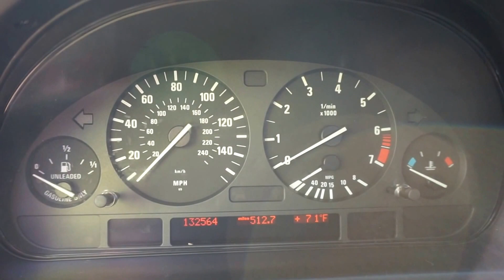2003 BMW e39 525i Sport Black Negro deportivo a la venta Espanol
2003 BMW e39 525i. Pintura negra sapphire metallica con interio negro de cuero. Paquete deportivo, paquete de clima frio, con calefaccion en los acientos, transmision automatica. Este auto maneja excelente y no necesita nada.

Localisado en la bella ciudad de Fort Lauderdale, Florida.
Tenemos financiamento disponible y envio asta tu puerta en cualquier parte del mundo. USMDI.com